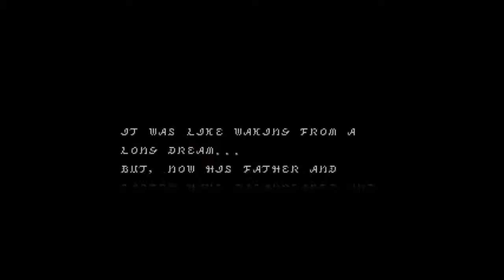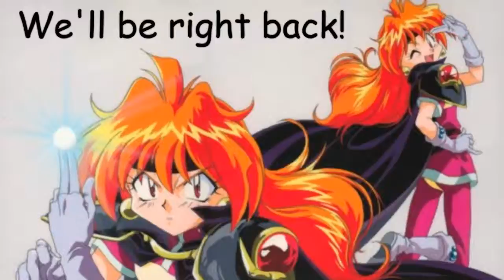Let's Play Breath of Fire II! (Episode 01, Part 01)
Centuries after the Dragon Family's civil war and battle with the goddess, Myria is lost to history, a new legend begins! In this first episode, my [man's] best friend is framed, I meet a hardcore armadillo man, an adorable, ginger catgirl, and a gorgeous winged girl. I proceed to Windia, where I learn some troublesome conspiracy may be afoot, meet a pervy monkey who tries to score with my girlfriends. Finally, I make it to Capitan, and fall asleep during a boss fight.